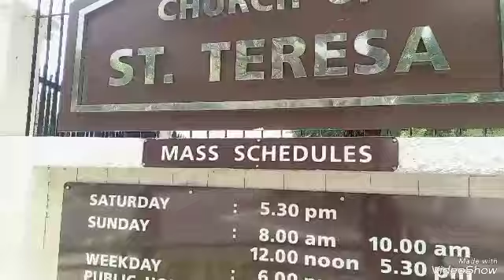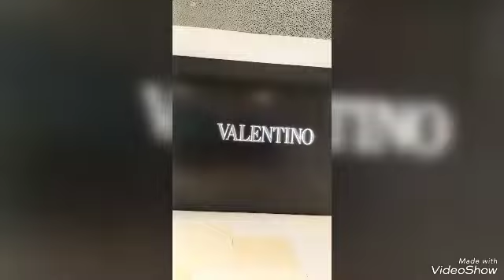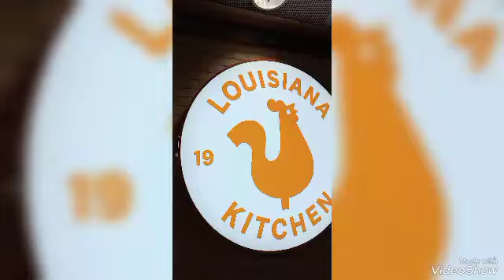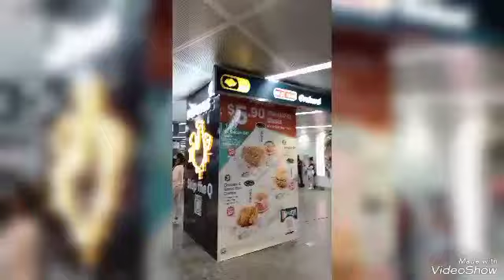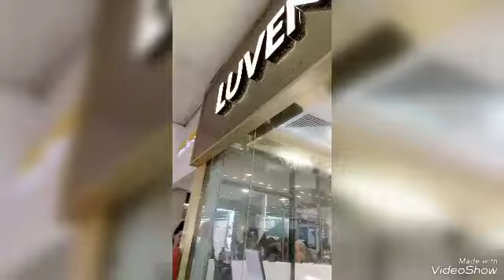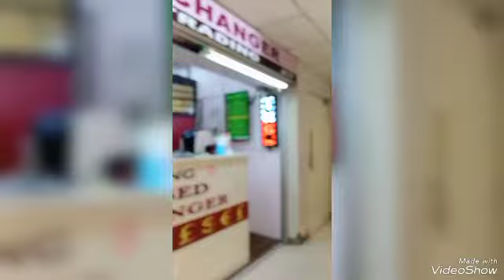From Church To Gala Lucky Plaza Singapore